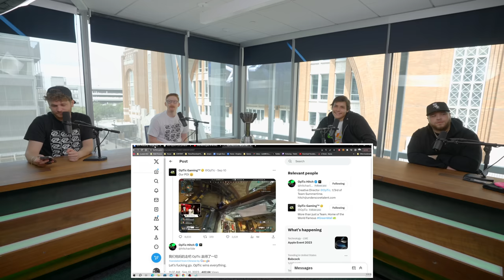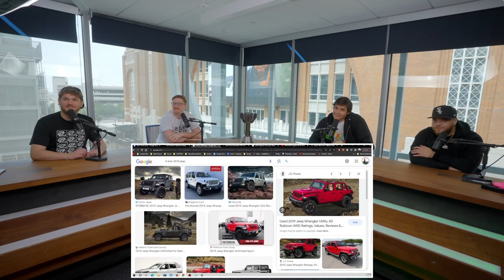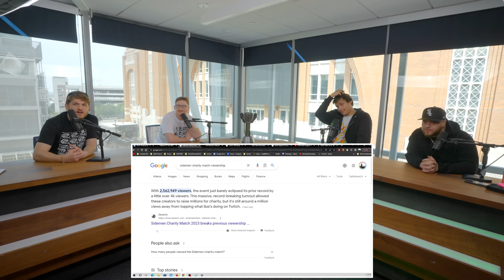SCUMP BUILDS HIS DREAM TEAM | The OpTic Podcast Ep. 140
to cancel your unwanted subscriptions.

Wallace Warriors is LIVE. Sign up and verify your ID with ID.ME now and get:
Free access to OpTic Nation gold (A $100 value)
Free entry into two, $5,000 Call of Duty tournaments, exclusive for WW members
Exclusive access in the OpTic Nation discord
A commemorative founder’s coin, designed by OpTic, exclusive to the first 5,000 signups
Sign up: OpTic.link/WW

Rate the App 5-Stars!

MB01VRXLRVBBYYQ
IS ESPORTS BANKRUPT | The OpTic Podcast Ep. 140

00:00 Pam moves to Texas, the Drive to Texas
5:30 Football Sunday at Scumps
9:00 Off Season, playing on 60hz
18:00 Apex and Twitter Mentions
24:00 FaZe Clan
29:00 Esports teams struggling
45:00 Sidemen Charity Match
52:00 Call of Duty MW2 & MW3
1:01:00 Build your BO2 Dream Team